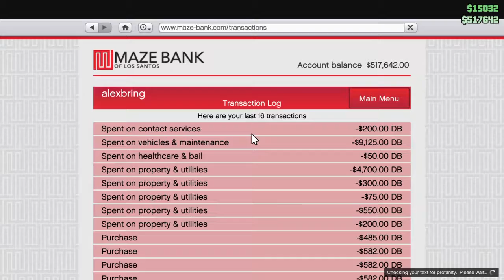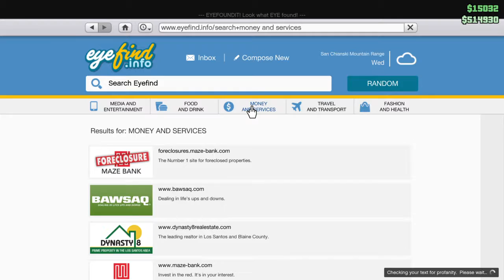GTA V - You like this car?